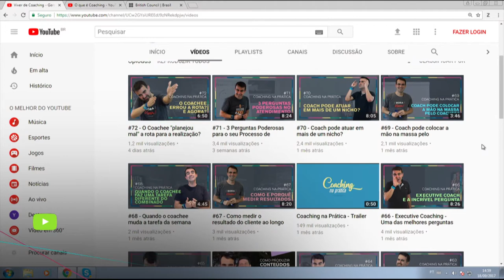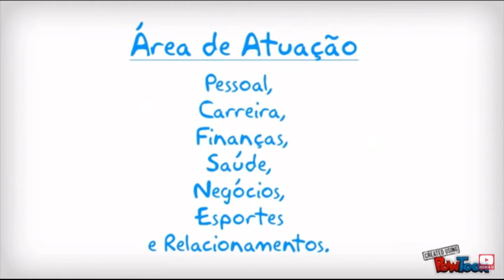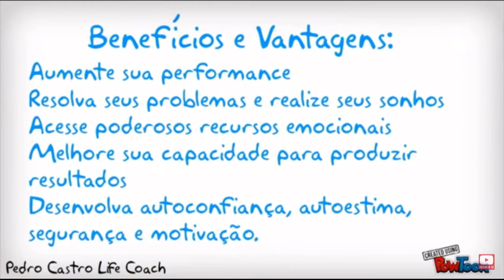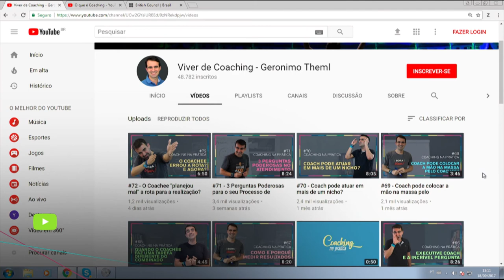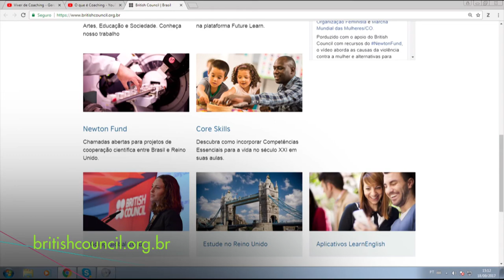Coaching: como funciona o treinamento e quem pode aplicá-lo? | Conexão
Coaching: como funciona o treinamento e quem pode aplicá-lo?
O coaching promete ajudar pessoas a evoluírem em alguma área da vida ou alcançarem um certo objetivo. Conheça mais sobre a prática e como se forma o profissional capacitado a aplicá-la!
Entrevistados: Geronimo Theml, coach; Magali do Nascimento, consultora educacional/ British Council; Fabio Scannavino, master coach